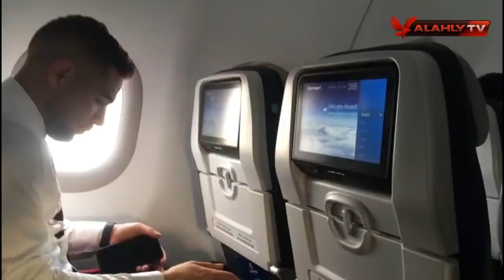شاهد بعثة النادى الاهلى بالطائرة فى طريقها الى كأس العالم للاندية